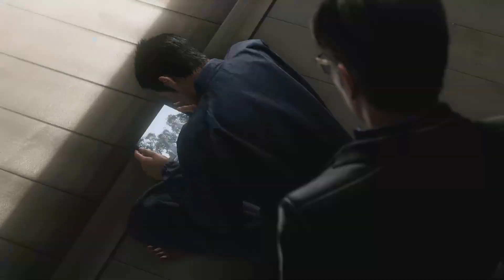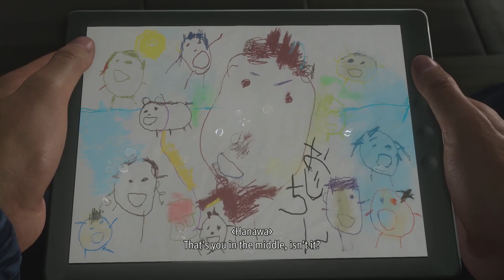Kiryu gets a video message from the kids of Morning Glory Orphanage | Like a Dragon Gaiden